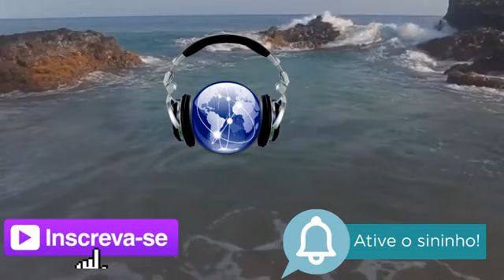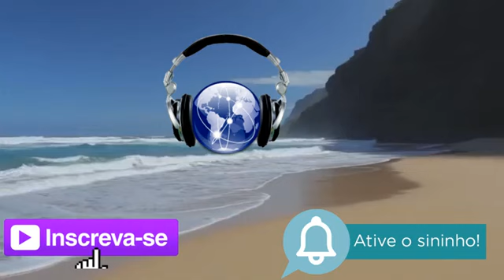⏳O tempo é a forma que Deus inventou para dizer que nessa vida tudo passa